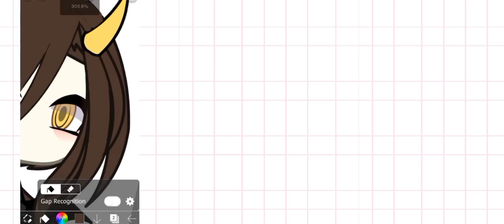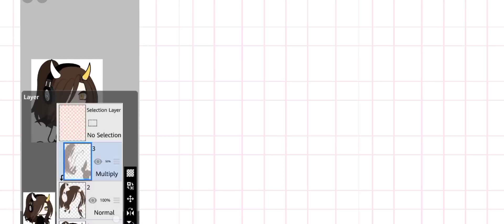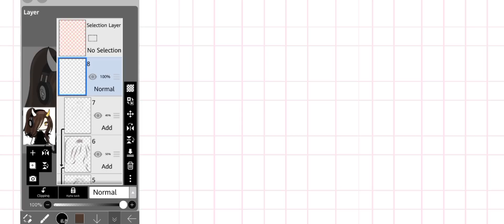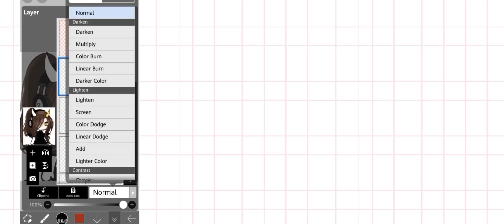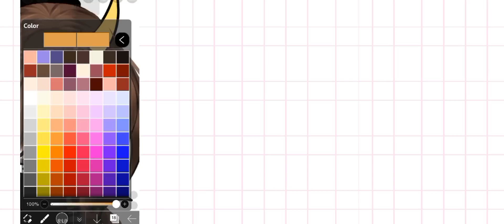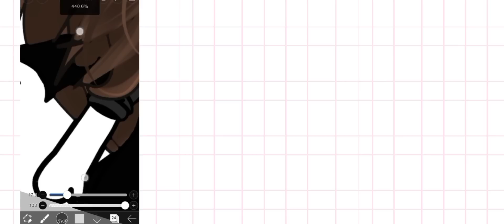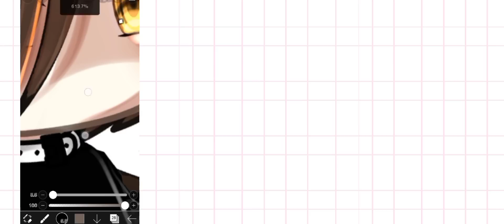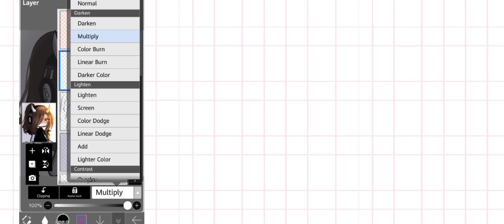[🖌️🎨] —How I edit gacha life || ibispaint ||gache life